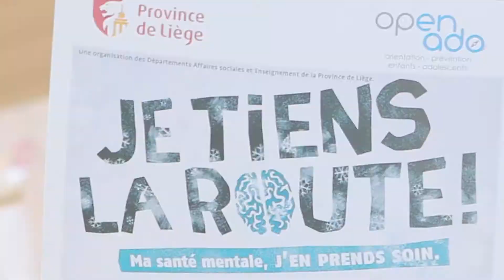Je tiens la route 2017 à HELMo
Sport promotionnel réalisé par la Province de Liège